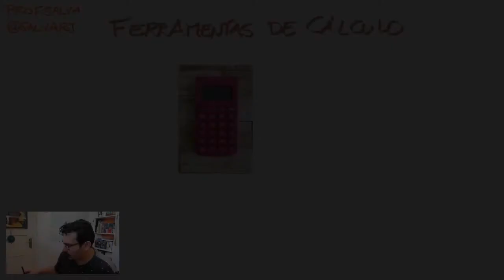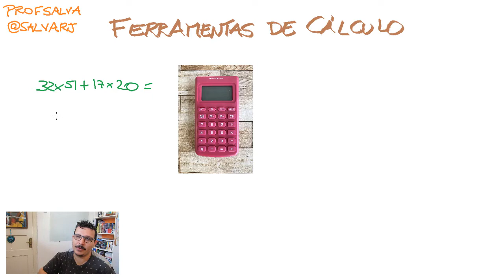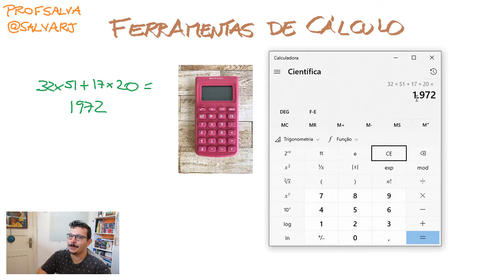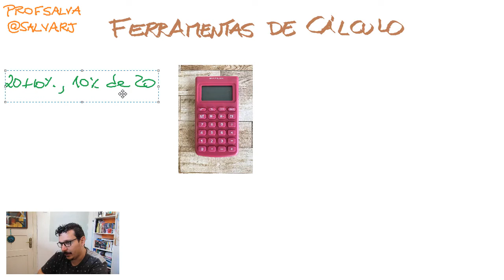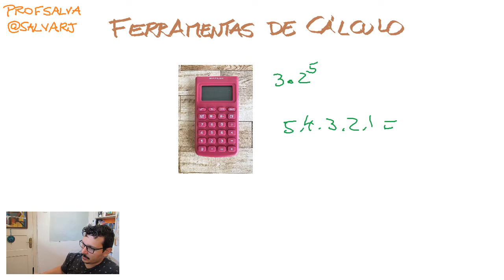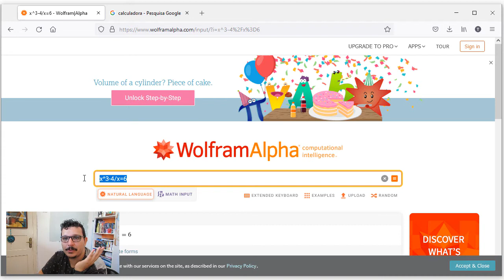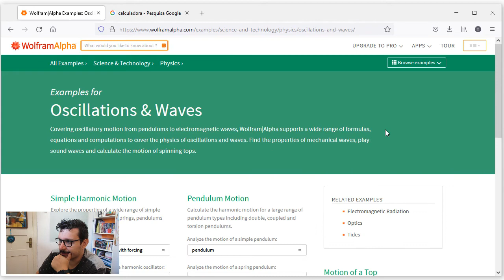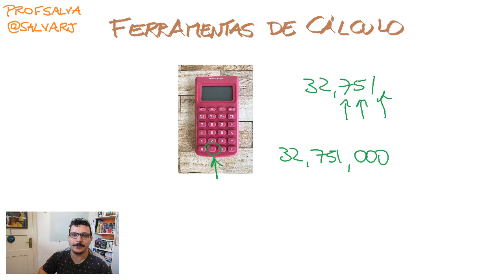Como Usar Bem a Calculadora & A Melhor Ferramenta de Cálculo